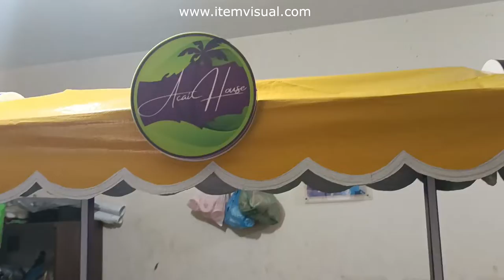Carrinho personalizado para vender Açaí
O carrinho de venda de açaí é projetado para oferecer aos seus clientes um creme de açaí gelado e delicioso a qualquer hora e em qualquer lugar. Com opções de refrigeração tanto a energia elétrica quanto com placas de gel, você pode ter a certeza de que o açaí sempre estará na temperatura ideal. Além disso, o design compacto e portátil do carrinho permite que você o leve para onde quer que seus clientes estejam, seja em praias, parques ou eventos. Com sua combinação de praticidade, eficiência e sabor incrível, este carrinho é a escolha perfeita para quem quer vender açaí com sucesso!